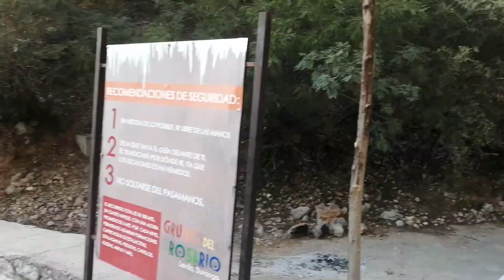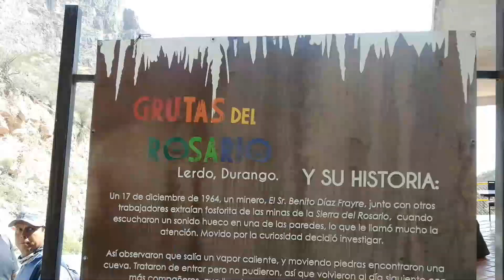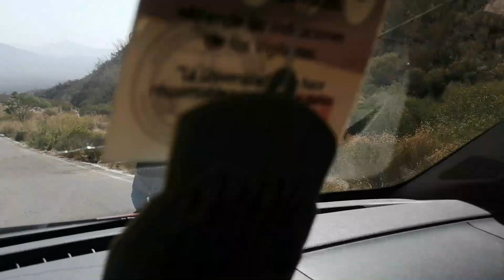GRUTAS DEL ROSARIO | Maravilla natural con milenarias estalactitas y formaciones rocosas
Nueva aventura con la alineación titular de Lechuguillas Team, ahora en las Grutas del Rosario en Lerdo Durango, un lugar turístico, lleno de historia y con formaciones de estalactitas y estalagmitas impresionantes que datan de muchos años, descubiertas en 1964, estas grutas son un sitio increíble que tienes que visitar. "Seguir activos, para mantenernos saludables"